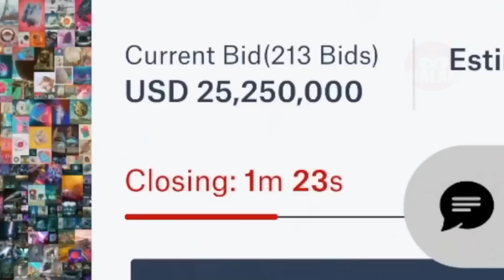10 Minutes De Moments Incroyables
Il y a des moments dans la vie où sans nos caméras pour pouvoir enregistrer certains évènements, on ne croirait tout simplement pas ce qu'il c'est passé. J'espère que vous êtes bien accroché car croyez moi les images que vous allez découvrir sont complétement folles !